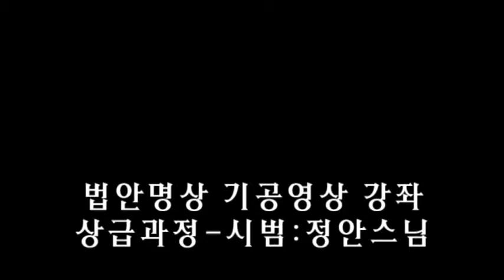상급과정 시범 정안스님-법안명상 기공영상 강좌_영상감독 이상웅-2013 11 08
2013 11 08 . 상급과정 시범 정안스님-법안명상 기공영상 강좌_영상감독 이상웅_leesw.(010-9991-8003)